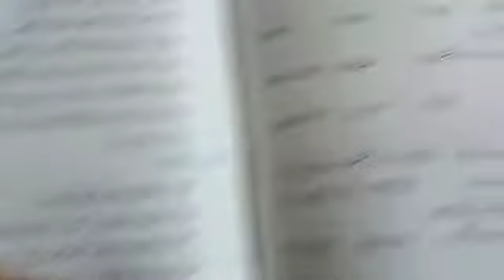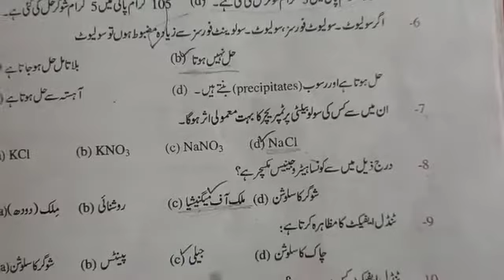Class 9 MCQ Question Answer of Chemistry Chapter 6 - MCQ With Solutions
Class 9  MCQ Question Answer of Chemistry Chapter 6